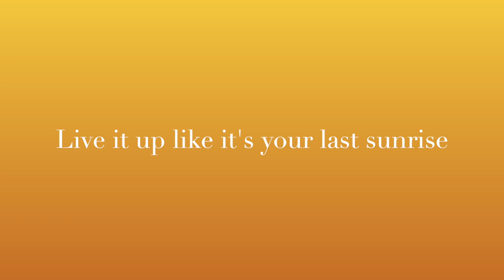Beautiful sunrise in Taiwan- Yellowhammer vlogs